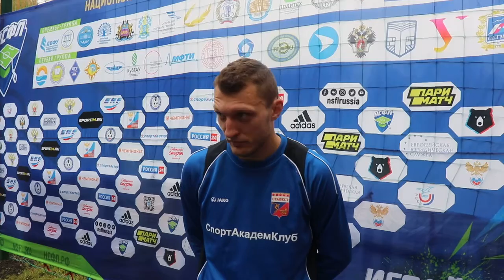Футболист СГАФКСТ Илья Фёдоров после матча СГАФКСТ - СПбГУПТД (3:0)